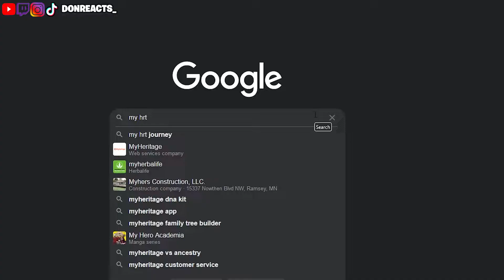ABOUT TIME!!!..My Hero Academia Season 6 Episode 1 Reaction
My hero academia season 6 episode 1 has been a long time coming for this anime and cant wait for whats to come.